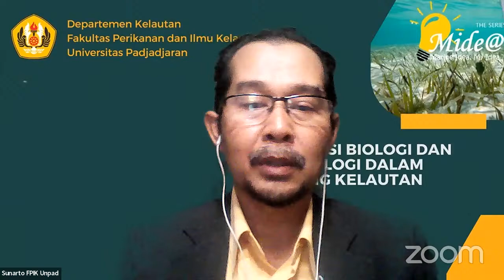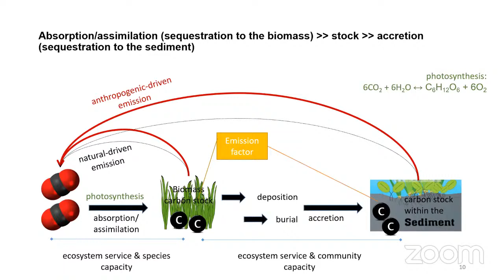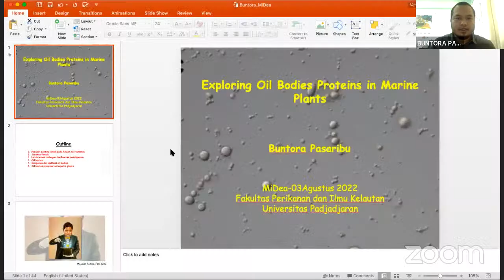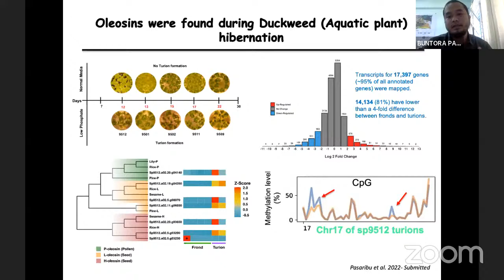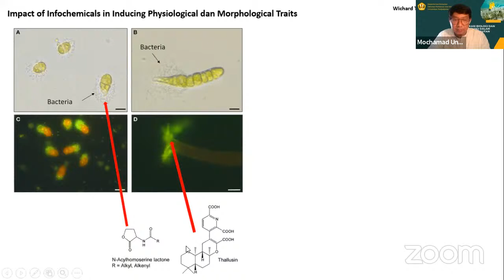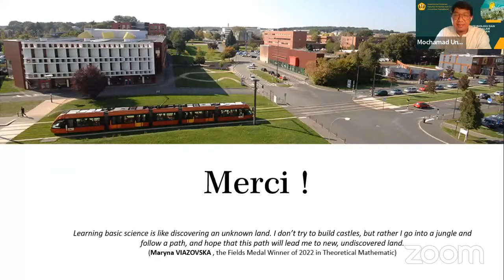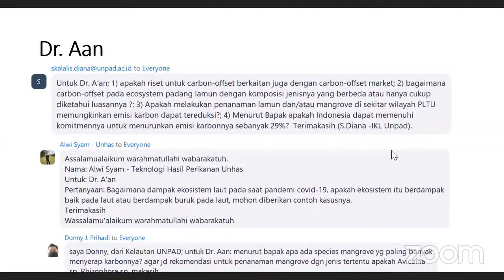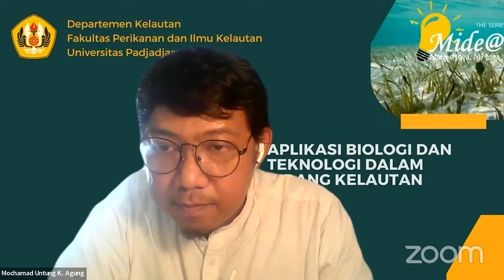MIDEA: Aplikasi Biologi dan Teknologi dalam Bidang Kelautan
Midea. Marine Idea, My Idea merupakan seminar yang ditujukan untuk menambah wawasan tentang tema-tema terkini di Ilmu Kelautan

Pembicara:
• Dr. A’an Johan Wahyudi, S.Si (Badan Riset dan Inovasi Nasional)
“Potensi carbon-offset konservasi ekosistem padang lamun di Indonesia”

• Buntora Pasaribu, Ph.D (Dept. Kelautan Universitas Padjadjaran)
“Exploring the evolution of oil bodies proteins in Marine Plants”

• M. Untung Kurnia Agung, S.Kel., M.Si  (Dept. Kelautan Universitas Padjadjaran)
“A glimpse of the cross-kingdom talks between Microalgae and Bacteria and their role in enhancing metabolite production”